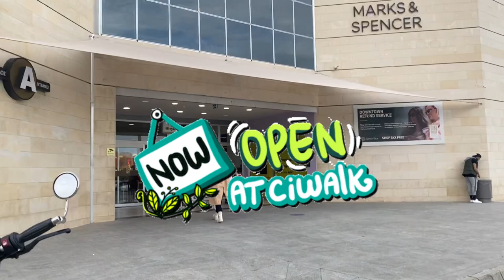with frens#After lockdown#cyprus,limassol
This videos is after first day of lockdown is opened. 07/02/2021.